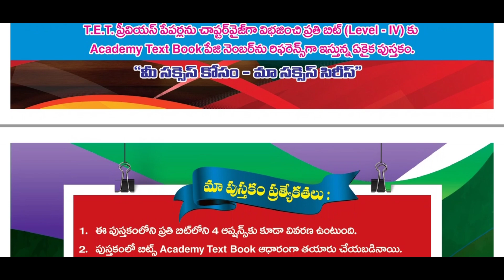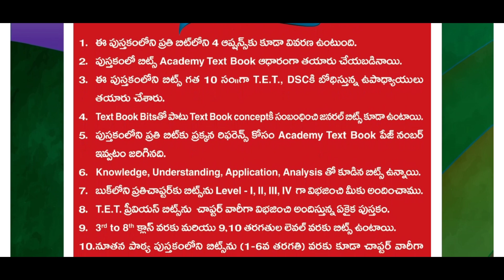AP DSC II AP TET II NEW EVS 3RD CLASS LIVE EXAM II VIJAYAM EDUCATION